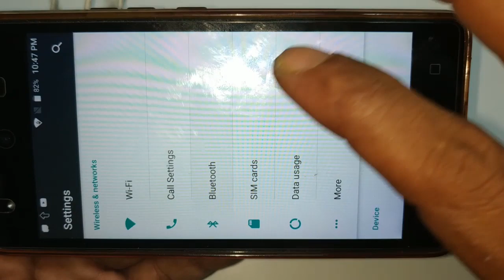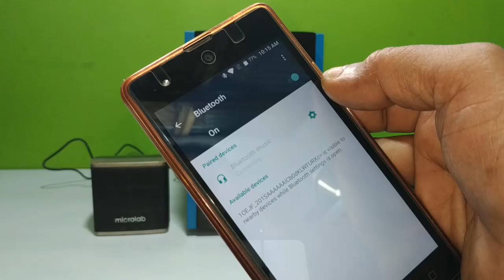Bluetooth Earphone convert to Bluetooth Speaker for Car Kit (Updated) | Make Home Theater KIT use BT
I have made again the same type of content for some friends who don't understand my previous video. I have included a circuit design to clear it. If you see the full video anybody can make this for himself. It's a very simple idea that I have shared with you. I have made it using unusable Bluetooth earphones.  However, You can use its various systems.

Bluetooth Earphone convert to Bluetooth Speaker for Car Kit